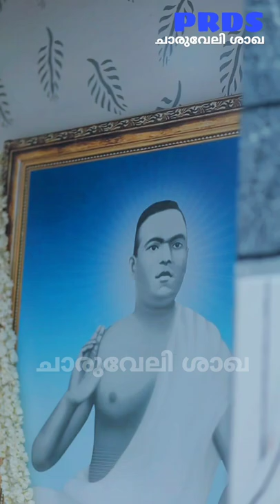PRDS ചാരുവേലി ശാഖ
Poykayil SreekumaraGurudevan, founder of socio-religious movement PrathyakshaRaksha Daiva Sabha on his 83rd death anniversary